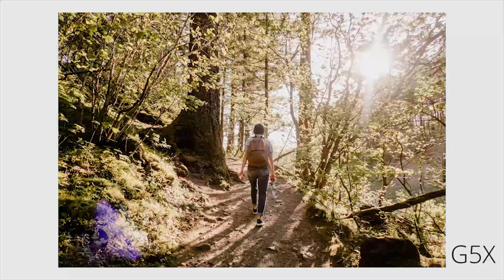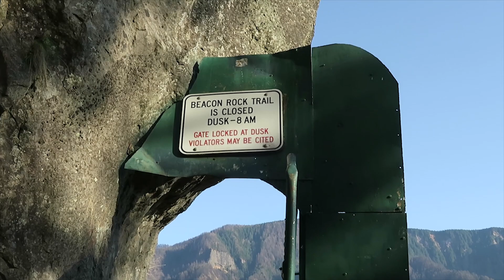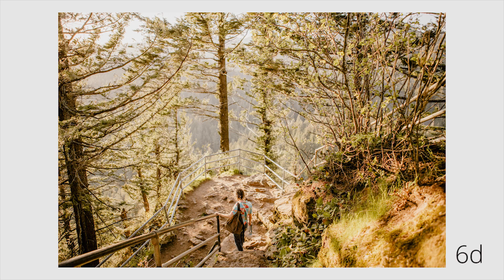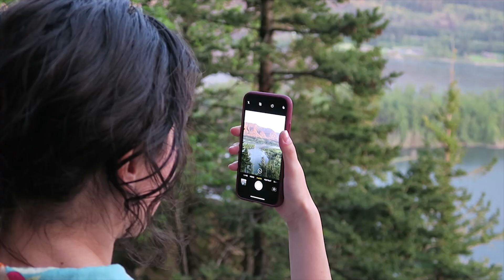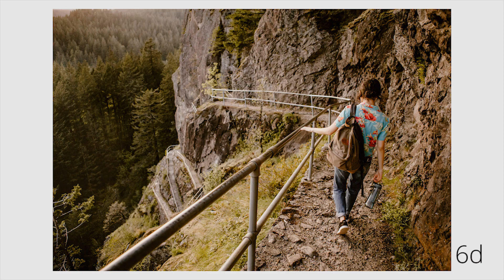Meeting, Shopping, & Hiking Beacon Rock With Val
Join Val and I through our first videography client meeting, a lil' bit of shopping, my wardrobe malfunction, and hiking beacon rock, all in one day.

One day I know I'm gonna get hate comments that the dress popped open because it's too small for me and I should know better blah blah blah. It's not, there is like 2 inches of extra fabric/space. The zipper just sucks. So keep your future imaginary bullying to yourself!

WHAT I FILM WITH:

Canon 6d
Canon g5x
50mm 1.4 & 24-70mm 2.8